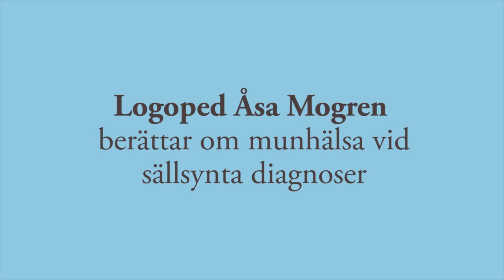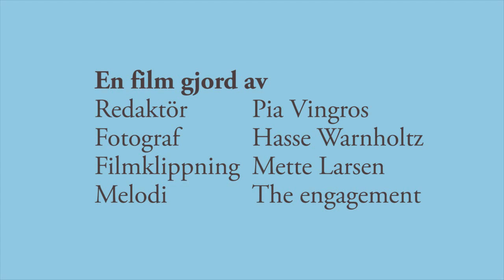Munnen - funktion och träning vid sällsynta diagnoser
Audio: Swedish
Subtitles: English and in Swedish
Filmen är textad Engelska och Svenska. Välj ikonen CC och aktivera textning.

Munnen och munnens funktion är påverkad hos varannan person med en sällsynt diagnos.  Det kan ge stora konsekvenser för förmågan att prata, äta, svälja och på livskvalitén.  Logopeden Åsa Mogren berättar om utredning kring munfunktionen.

12 sep. 2014 Filmen är ett samarbete mellan Nationella Funktionen Sällsynta Diagnoser och Ågrenska,